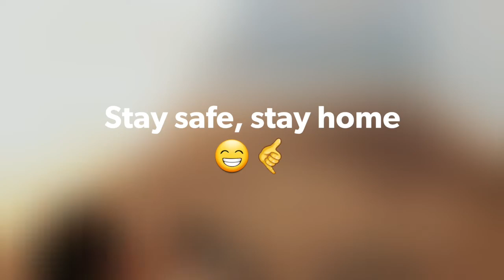Vtt wheeling: Home session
Coronavirus Stay home , stay safe 😁